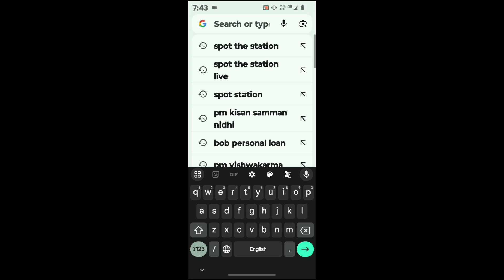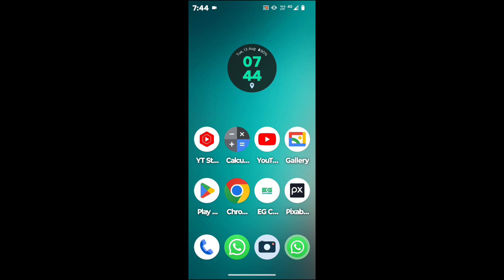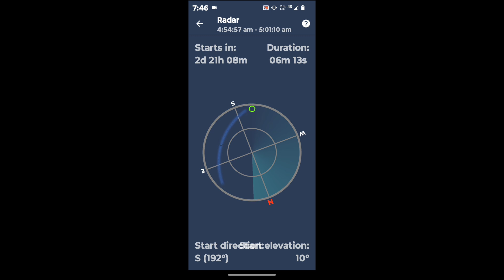अपनी छत से ISS को देखें बिना दूरबीन के